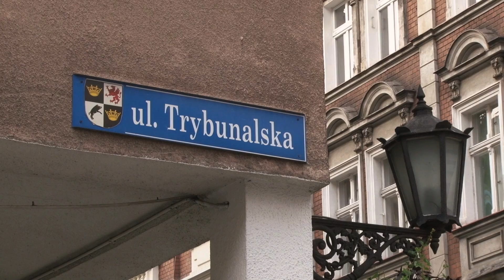Posłanka Nowoczesnej otwiera nowe biuro w Świdnicy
Nowe (drugie po Wrocławiu) biuro poselskie Joanny Augustynowskiej mieści przy ulicy Trybunalskiej 2 w Świdnicy. Pani poseł zadeklarowała, że co najmniej raz w miesiącu będzie przyjeżdżać do tego miasta na spotkania z mieszkańcami i wyborcami.